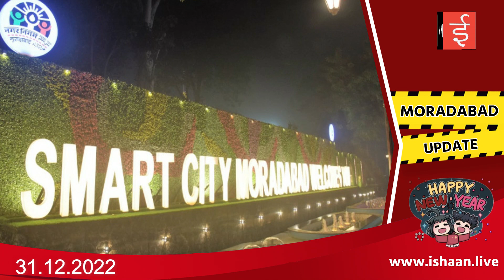💥मुरादाबाद : महानगर की आज की 10 प्रमुख खबरें | INN💥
DATED : 31st DEC-2022, Saturday

INN
Helpline :
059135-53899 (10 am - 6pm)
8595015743, 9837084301, 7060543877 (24 hrs)